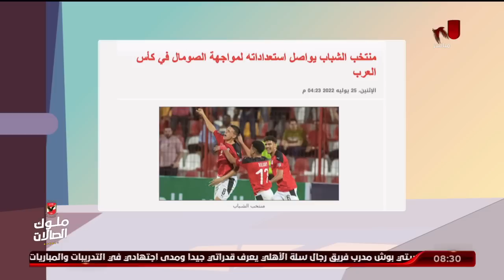الحلقة الكاملة | الأشبال مع الكابتن أسامة حسني بتاريخ | 26-7-2022